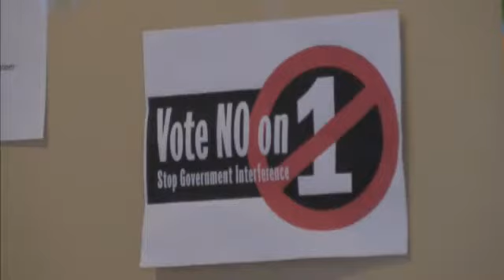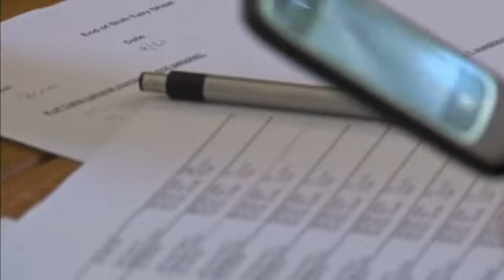Breaking Down Tennessee Amendment One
The battle around one of Tennessee's four amendments is heating up. Amendment One deals with women's abortion rights.

The issue stems from a Tennessee Supreme Court ruling back in 2000 that essentially removed what the state of Tennessee calls common sense protections of abortion rights from the state constitution. NewsChannel9 spoke to both sides on this issue to get their views on what you're really voting for when you cast your vote.

"You're saying yes to making the constitution once again neutral on the issue of abortion," said Sharon White with the Yes On 1 campaign.

"Really a no vote just keeps things the way they are and keeps these decisions between a woman, her family and with the consultation of her personal faith and of course her doctor," said Danielle Walker with the No On 1 campaign.

Which is the reason why Walker and the Vote no campaign are working hard. Walker tells NewsChannel9 what she thinks Amendment 1 is really all about.

"I think it just comes down to who do you want to be making those decisions on whether or not you carry a child to term, adopt a child out or end a pregnancy, especially in crisis situations, rape, incest or if your life is at stake," said Walker.

On the other side, proponents of Amendment 1 are hoping to put that decision into the hands of politicians.

"To me, it puts it all back in the hands of the person through their elected officials. That's how government works. We elect officials that represent our beliefs and desires," said White.

But not everyone agrees.

"What I'm afraid the end game on this is for them to restrict abortions to the point where it's not a safe and legal option for women who ultimately want to seek that," said Walker.

But White says the goal of the amendment isn't about outlawing abortions. It's about reinstating those common sense protections like placing stricter regulations of abortion clinics throughout the state, or what she calls making the constitution neutral again. She explains to us what she thinks neutral means.

"That means there is not an inherent right in the constitution to abortion, that it's not something that automatically, federally Tennessee does have to do abortions," said White.

Abortion became legal in the United States after the passing of Roe vs. Wade in 1973.

By Alyssa Spirato